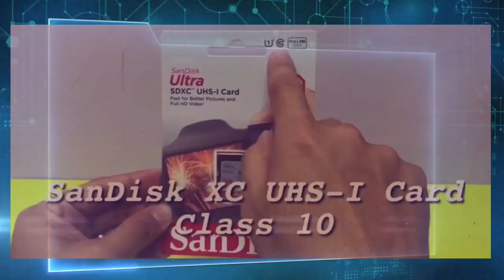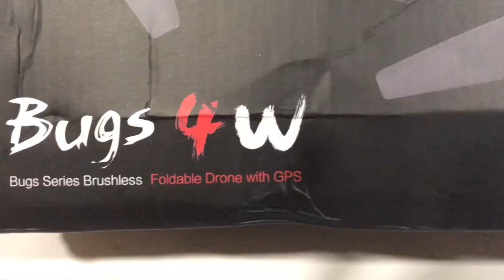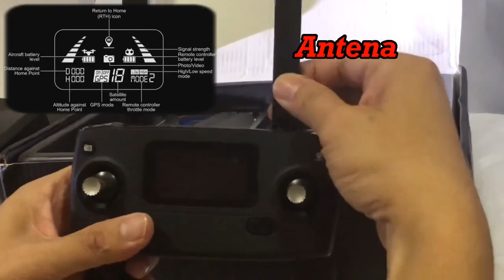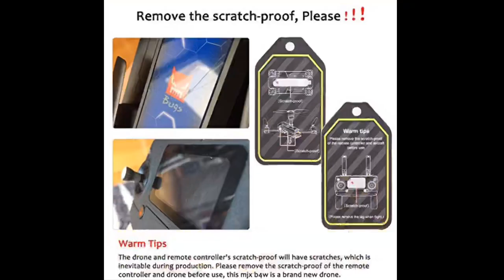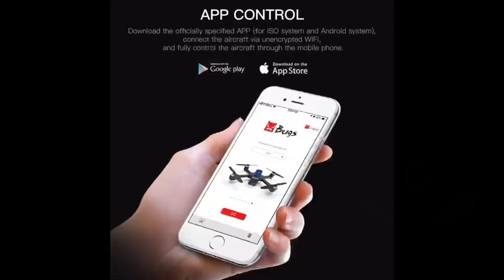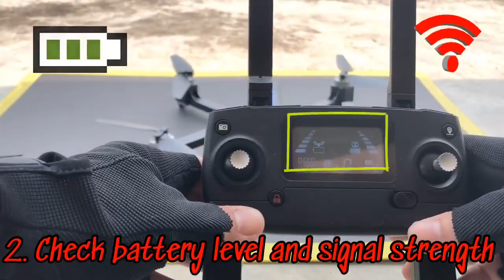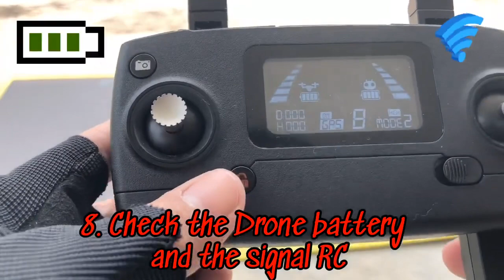Drone MJX | How to fly